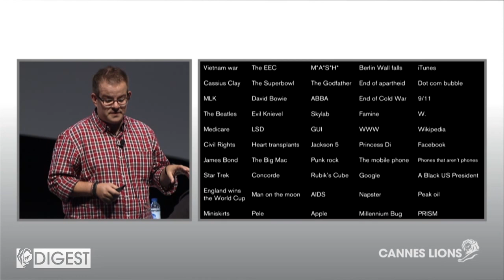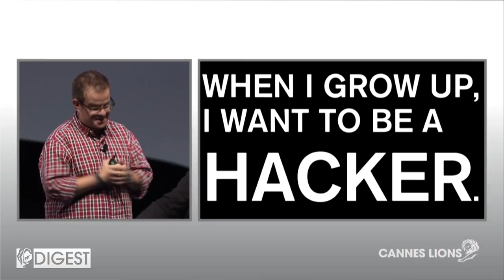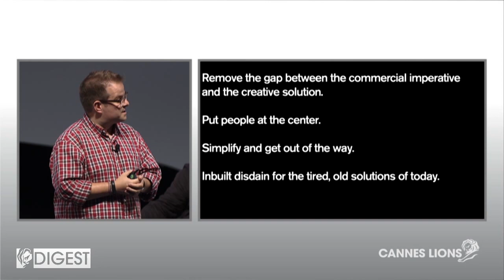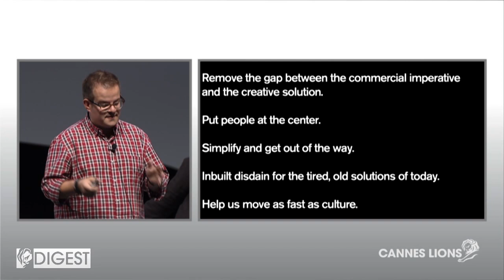Cannes Digest: A Stark Warning to the Advertising Industry from Goodby Silverstein & Partners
At Cannes Lions 2013, Gareth Kay, Chief Strategy Officer at Goodby Silverstein & Partners, warns that the current state of the advertising industry is uncreative, falling behind culture, and heading towards stagnation. Instead, he argues that the idea of "hacking" is key for the industry to thrive and demands that people cultivate a healthy disregard for advertising.